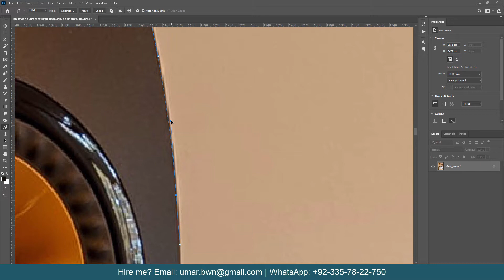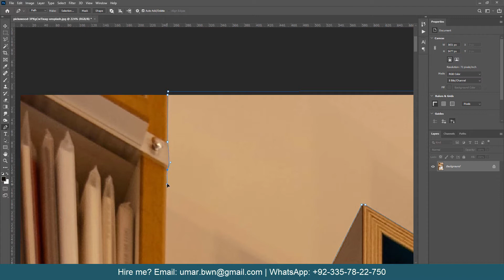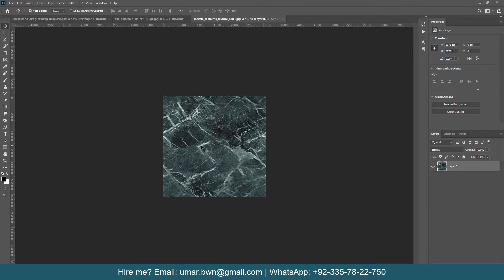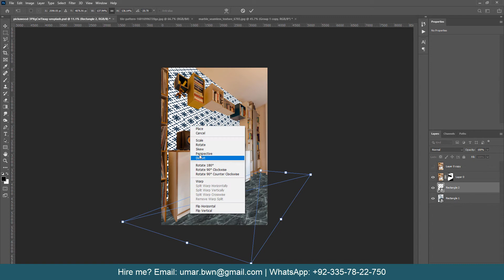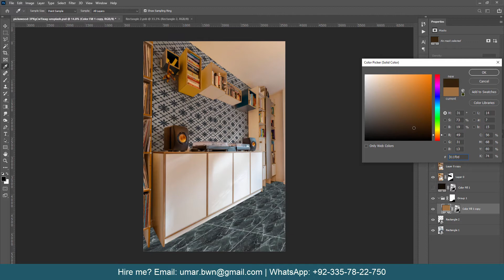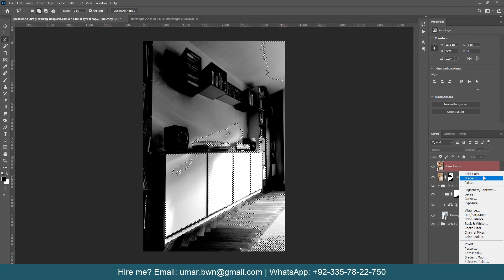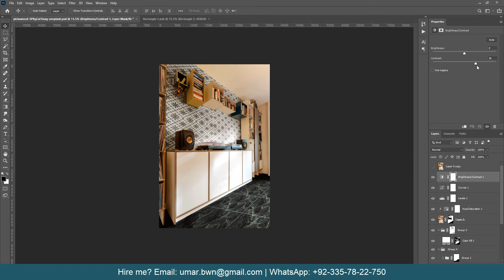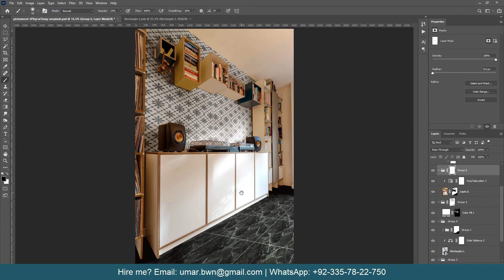How to replace old kitchen backsplash and floor in Photoshop - Off White Studio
In this tutorial I shall teach you how you can replace the kitchen backsplash with beautiful texture and the floor with the dark green marble.
Here are the steps that I followed.
1. First of all I have removed the background from the furniture and floor.
2. Then I have added the textures which I want to use in the tutorial.
3. I have created and saved them as a pattern presets, so that I could used them later.
4. Then I have created a rectangle for the kitchen backsplash wall. And for the floor.
5. I have applied the kitchen backsplash texture using the blending mode and also the floor texture too.
6. Then I have transformed both textures in a perspective view so that I could make them more realistic.
7. After that I have recovered the shadow of the scene so that all of our textures could look real.
8. And at the end I have give some final touches to our scene.
That's all.